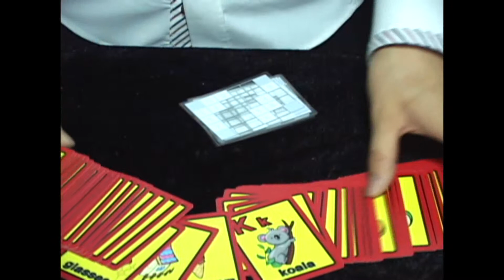alphabatchoicecard v ys 130603 0145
[SS289]알파벳초이스카드